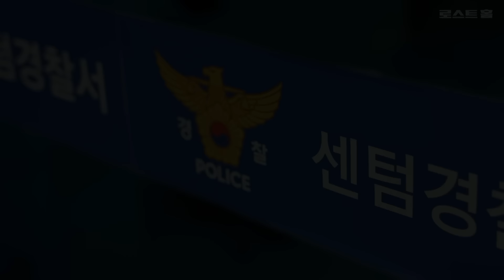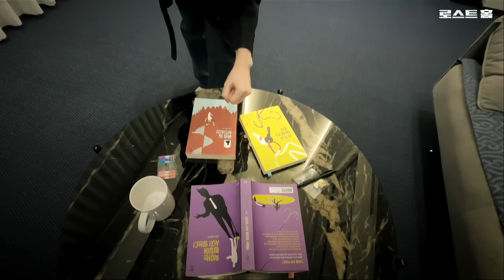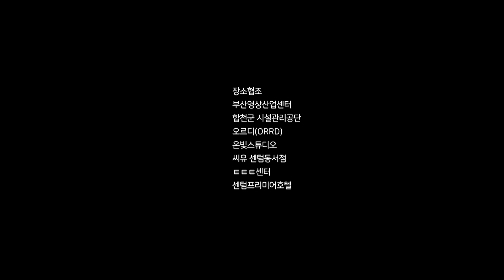두려운 도시 【로스트홈 - ep.05】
특급국가정보를 관리하는 비밀정보조직 SSES, 생사를 넘나드는 테스트를 거쳐 신입요원으로 발탁된 '이지돌'. 그의 임무는. ?

플레이무비 오리지널 최초 공개!